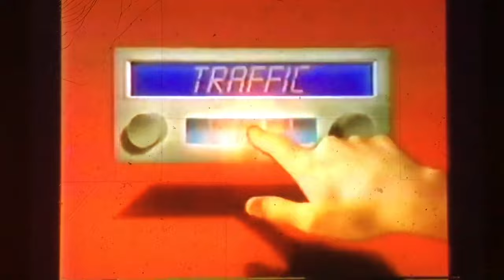KNBC News 4 L.A. Nightside teaser and open April 17, 1984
Taken after part 3 of the movie "Jesus of Nazareth" on Tuesday, April 17, 1984 at 11:00pm on KNBC-TV 4 Los Angeles, California.